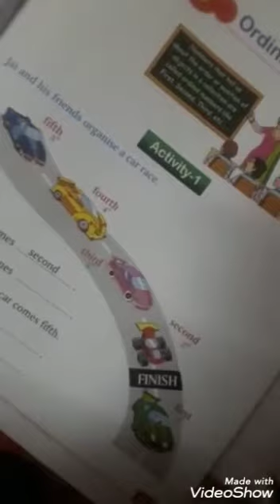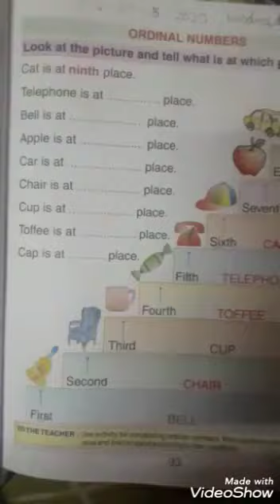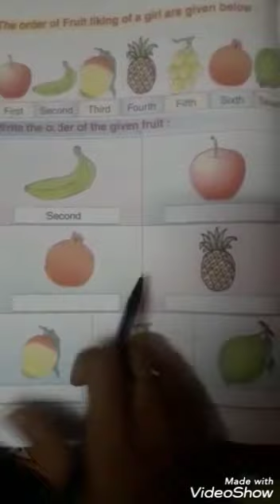Explaining concept of ordinal numbers for grade 1 and 2 MATHS